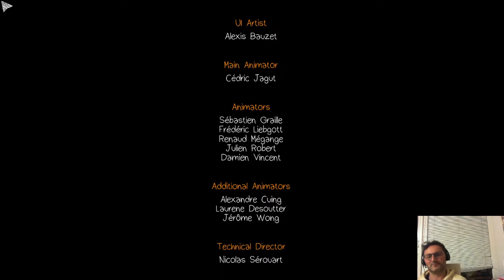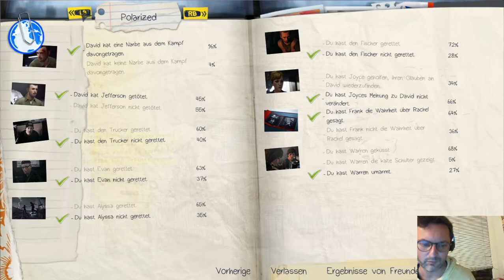Lets Play Life is Strange - episode 5 (deutsch) part029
Unsere finale Aufnahme. Wir retten Chloe zum dreihundertsiebzehnten mal, damit das nicht umsonst war, vernichten wir die Stadt, mitsamt Warren, den wir sowieso in der Friendzone stehen gelassen haben.